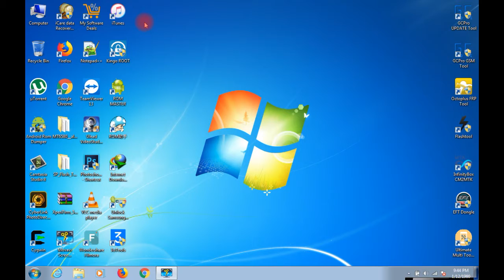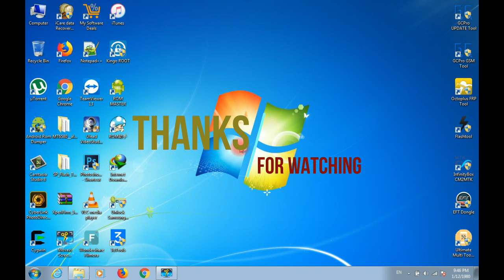How use samsung frp hijacker crack 100% working Hindi/Urdu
In this tutorial i show you how to install samsung frp hijacker crack 100% working without virus just follow the instructions or tutorial let,s start.

This is the latest version of hijacker in video old version so don,t worry same work for reset all samsung frp.

step 2, Now extract it and double click on frp hijacker and enjoy remove supported samsung models frp.

step 3, In new version we install the software complete instructions are available in given link for download.